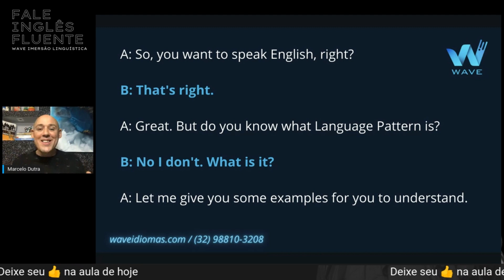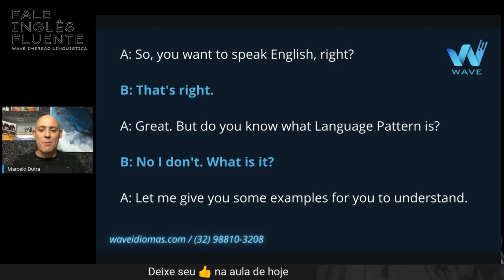Como usar padrões linguísticos para aprender inglês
Veja como usar Padrões Linguísticos para aprender inglês.

➡️  Acompanhe a Wave Imersão Linguística 🗣

🎯 Fale Inglês Fluente em até 6 meses = GARANTIDO!